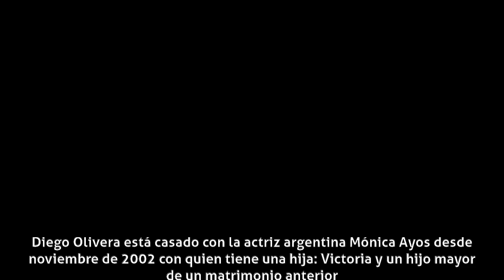Diego Olivera - Familia